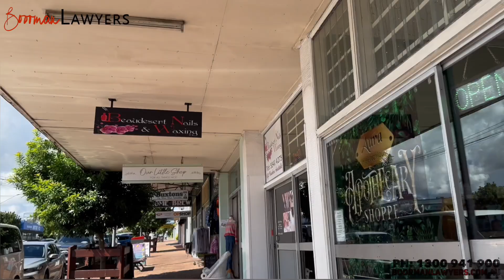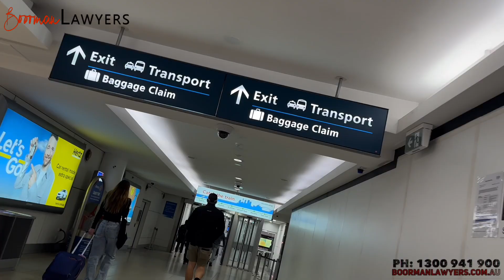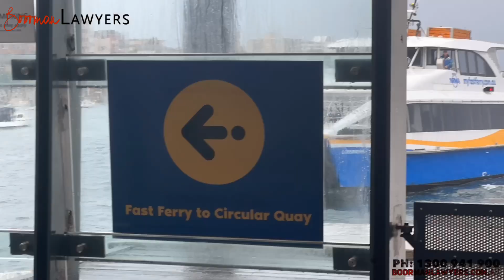🔴 A Lawyer’s Wild Week: Knife Charges, DUI Cases & DJ Fisher’s Concert 🎉🕺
Watch now to experience the intersection of law, travel, and education in the heart of Australia’s natural beauty!

For more information about this matter see the full article

Boorman Lawyers NSW & QLD Solicitors
Bundall QLD 4217